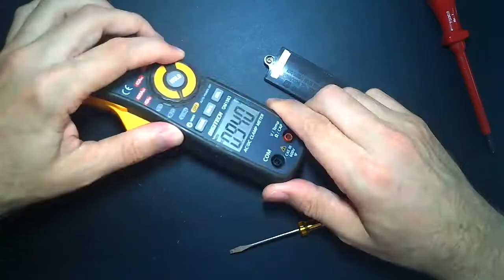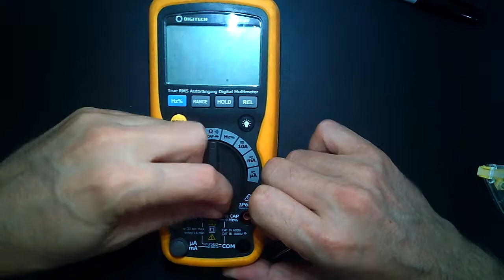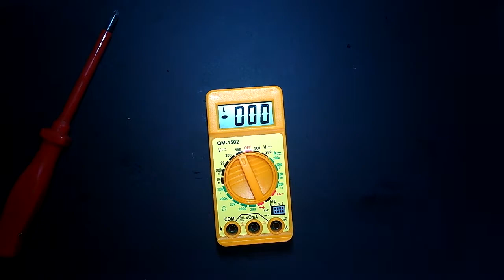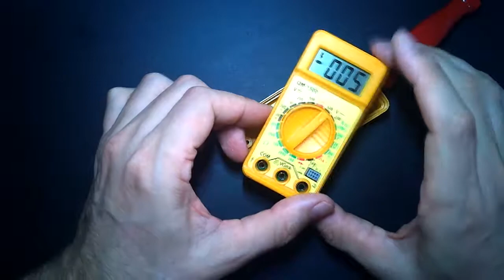Multimeter - Battery Change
How to change the battery in various types of multimeters